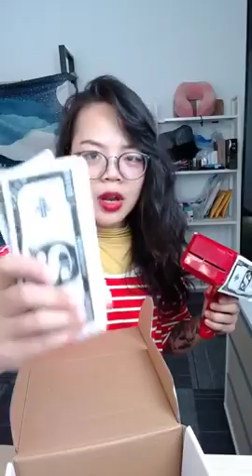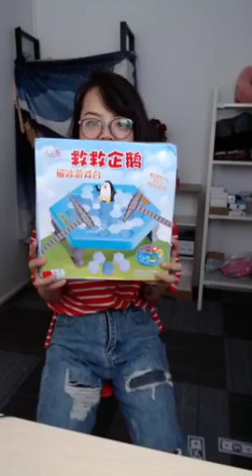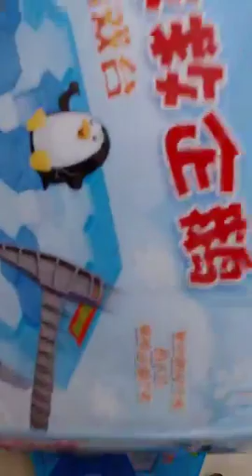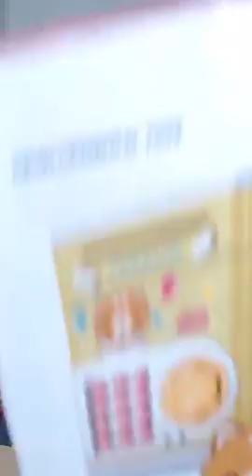9 Cool toys review！Don't miss out!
Spent $100 on the most rated 9 toys on the internet and invited Maxy to do her first product review video. Will she have fun or mess everything up? Let’s check what will happen together！